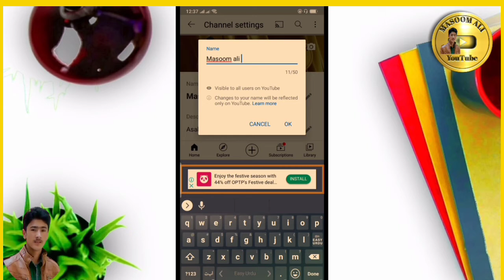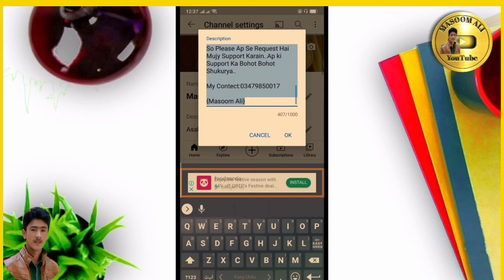How to Change Channel Name On YouTube/Change Channel Name/Masoom Ali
hi,
This Is Muhammad  Ali and welcome to Masoom Ali youtube channel.

About This Video :
Dosto aaj ki video ma hum seekhain gy k hum apny youtube channel ka name kasy change krty hain hain mobile ph